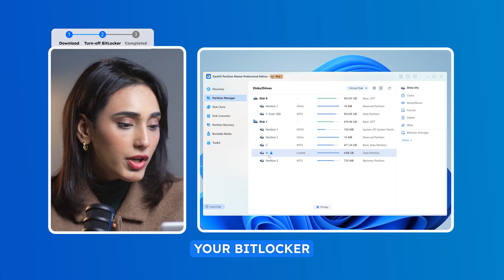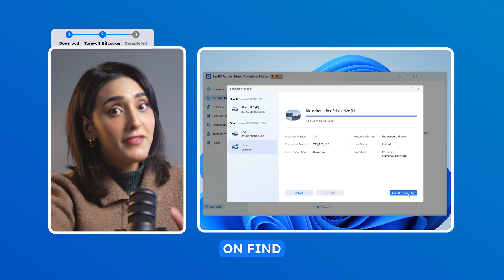[Free] 1 Minute to Remove BitLocker Encryption in Windows 11/10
BitLocker can be tricky when you try to unlock or turn off it. Many users don't even know their password or recovery key to the encrypted drive. This video offers a one-minute way to help you remove BitLocker encryption in Windows 11/10 automatically.

00:00 - Intro
00:16 - A Tool to Remove BitLocker Encryption
00:45 - Steps of Removing BitLocker Encryption for Your Drive
01:16 - The Decrypting Speed of EaseUS Partition Master
01:46 - End